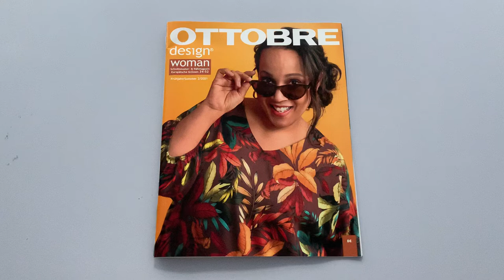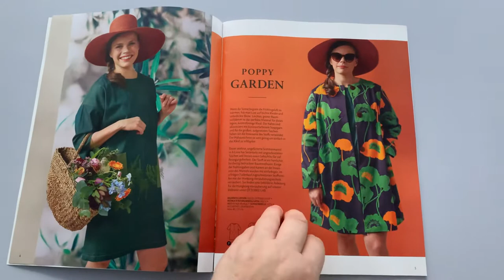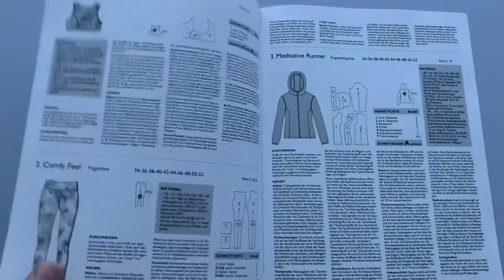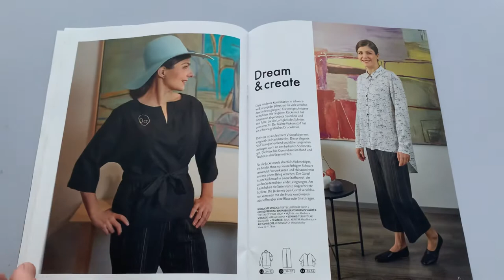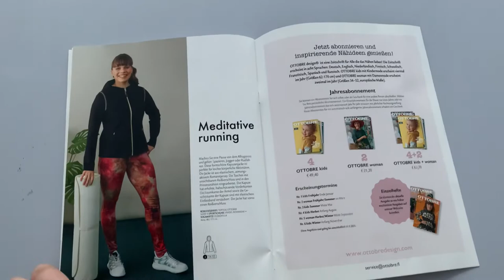Ottobre F/S 2021 Desing Women